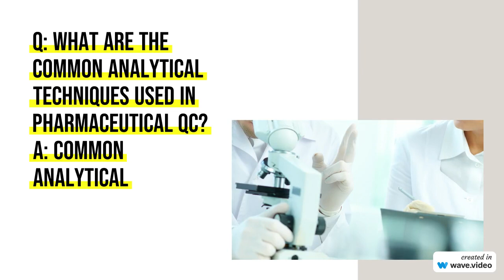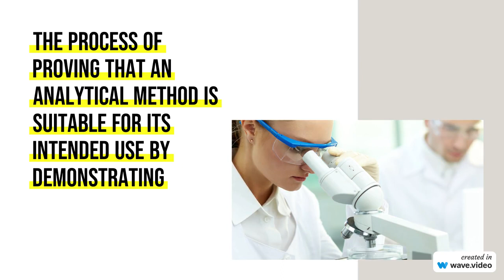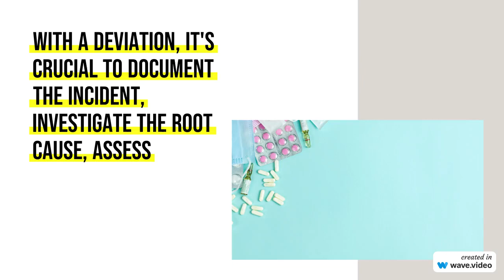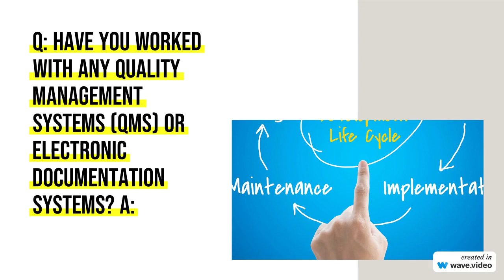Top 10 Questions and Answers that are commonly asked in QC Interviews in MNCs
Top 10 questions and answers that are commonly asked in pharmaceutical Quality Control (QC) interviews in multinational companies (MNCs):

Q: What is the role of Quality Control in the pharmaceutical industry? A: Quality Control in the pharmaceutical industry involves testing and analyzing raw materials, in-process samples, and finished products to ensure they meet the defined quality standards and regulatory requirements.

Q: What are the common analytical techniques used in pharmaceutical QC? A: Common analytical techniques used in pharmaceutical QC include High-Performance Liquid Chromatography (HPLC), Gas Chromatography (GC), Spectrophotometry, Dissolution Testing, and Microbiological Testing.

Q: How do you handle out-of-specification (OOS) results in QC? A: When encountering an OOS result, it is essential to follow established procedures. This typically involves retesting the sample, investigating potential root causes (e.g., instrument issues, sample handling errors), and performing an in-depth analysis to determine the impact on product quality and patient safety.

Q: What is Good Laboratory Practices (GLP)? A: Good Laboratory Practices are a set of guidelines and regulations that ensure the reliability, integrity, and quality of non-clinical laboratory studies. GLP outlines standard operating procedures, documentation practices, personnel training, and quality assurance measures.

Q: Describe your experience with method validation and method transfer. A: Method validation is the process of proving that an analytical method is suitable for its intended use by demonstrating its accuracy, precision, specificity, linearity, range, and robustness. Method transfer involves moving an analytical method from one laboratory to another while maintaining its reliability and consistency.

Q: How do you handle deviations and CAPA (Corrective and Preventive Actions) in QC? A: When faced with a deviation, it's crucial to document the incident, investigate the root cause, assess the impact on quality, and implement appropriate CAPAs to prevent recurrence. CAPAs may include process improvements, training, equipment calibration, or changes to standard operating procedures.

Q: How do you ensure compliance with regulatory requirements in pharmaceutical QC? A: Compliance with regulatory requirements involves implementing current Good Manufacturing Practices (cGMP), following standard operating procedures, maintaining accurate documentation, conducting regular audits, and staying updated with regulatory guidelines.

Q: Can you explain the concept of quality risk management in QC? A: Quality risk management involves identifying, assessing, and controlling risks to product quality. It includes techniques such as Failure Mode and Effects Analysis (FMEA), Risk Assessment Matrix, and utilizing tools like Ishikawa diagrams to systematically identify and mitigate potential risks.

Q: Have you worked with any quality management systems (QMS) or electronic documentation systems? A: Answer based on your experience with specific QMS or electronic documentation systems such as Laboratory Information Management Systems (LIMS) or Electronic Document Management Systems (EDMS). Describe your familiarity with these systems and any related tasks you have performed.

Q: How do you stay updated with the latest trends and advancements in pharmaceutical QC? A: Stay updated by regularly reading scientific journals, attending conferences or webinars, participating in training programs, and actively engaging with professional networks and communities in the pharmaceutical industry.

Remember to adapt your answers to your specific experiences and qualifications. These questions should serve as a guideline to help you prepare for your pharmaceutical QC interview in an MNC. Good luck!